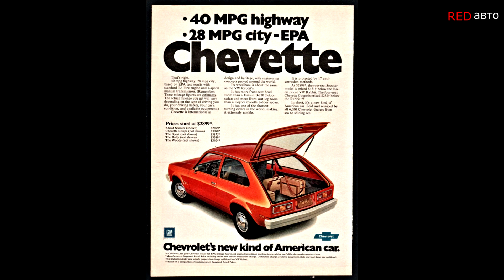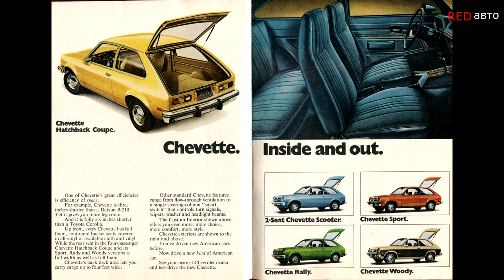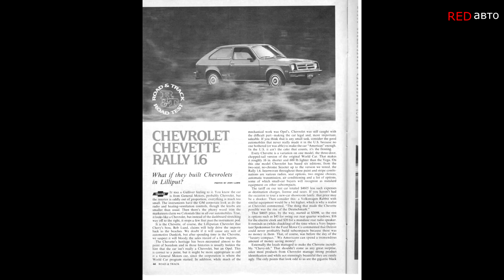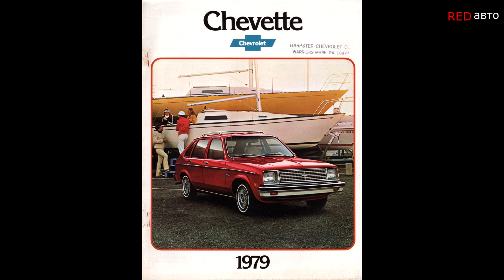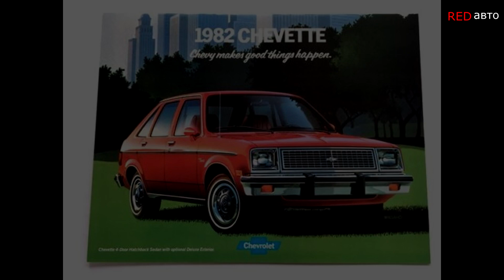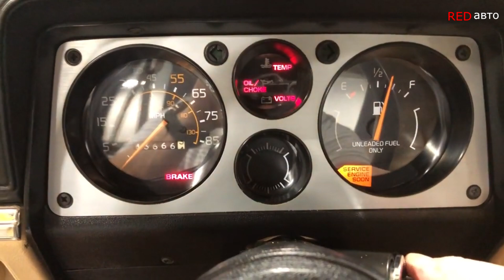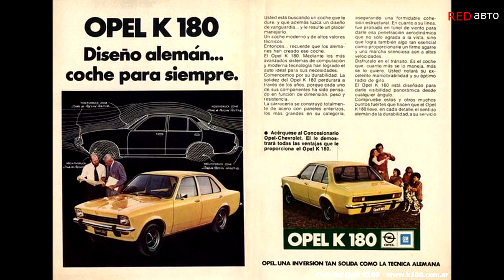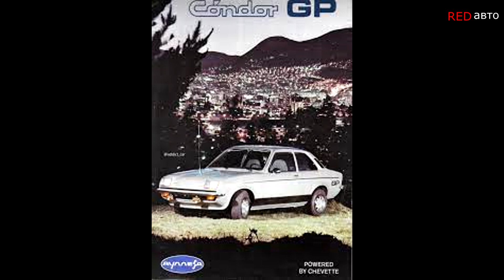Chevrolet Chevette. "Мировой "B"-класс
Первый североамериканский Chevette, представляющий собой трёхдверный хэтчбек, сошел с конвейера, в базовой комплектации Scooter, 18 августа 1975 года. Официально, автомобиль был представлен 16 сентября в Вашингтоне, в продажу же автомобиль поступил, 2 октября, того же года.